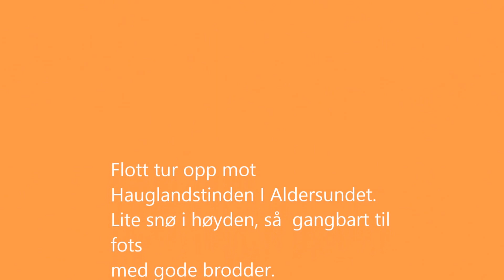Aldersundets majestetiske fjellheim Februar 2017